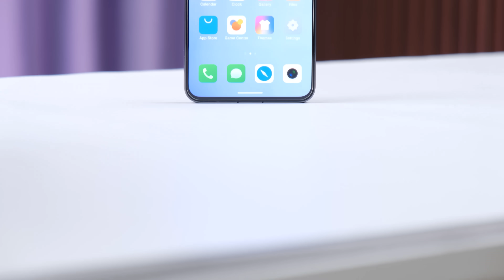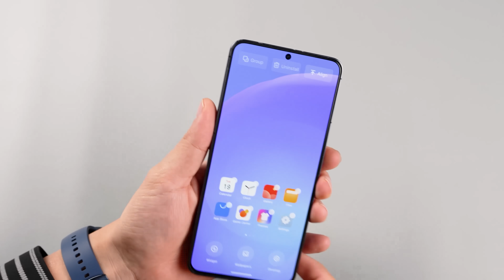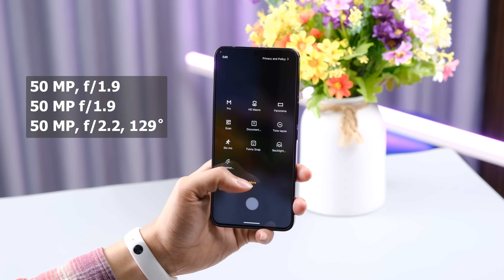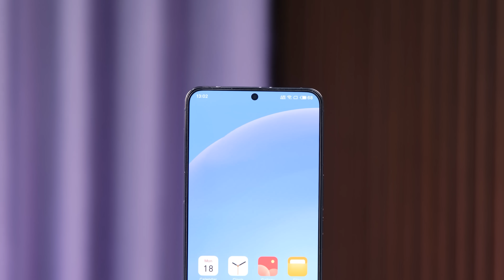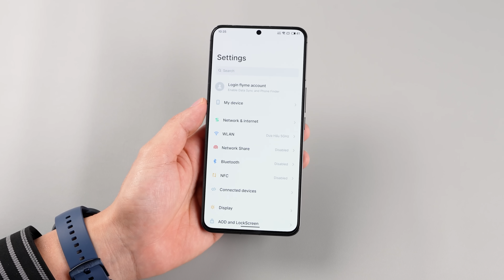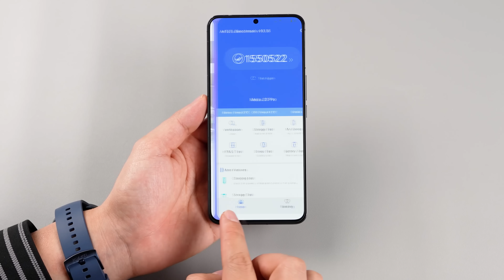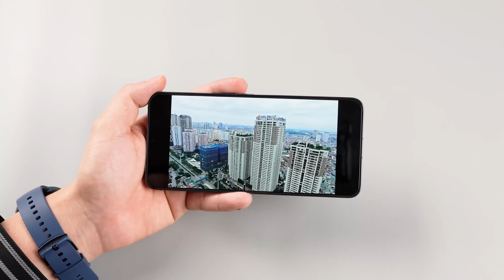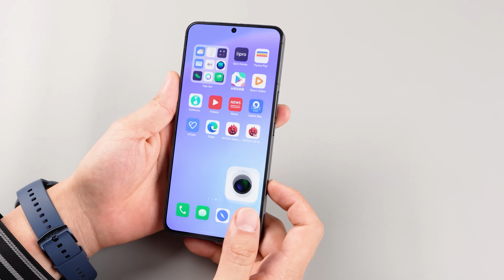Đánh giá Meizu 20 Pro : NGON NHƯNG VẪN NHIỀU ĐIỂM TRỪ!